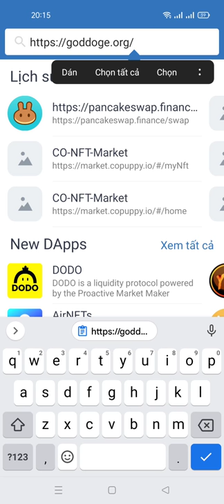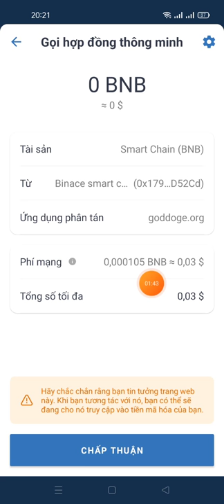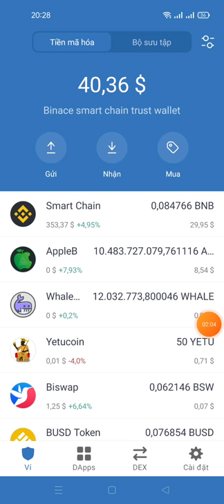hướng dẫn nhận 9.500 Token GodDoge (mạng binace smart chain Token sẽ về sau 5-15 phút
Links claim

💧GodDoge @ Airdrop💧

 🏆 Nhiệm vụ: ➕ Lên đến 10.000

 💠 Kết nối ví BEP20 của bạn.
 💠 Tham gia nhóm GodDoge Telegram.
 💠 Theo dõi GodDoge trên Twitter và đăng lại bài đăng đã ghim.
 💠 Nhập thông tin của bạn vào trang airdrop.

 ⏳ Ngày phân phối: Phần thưởng Airdrop sẽ được phân phối ngay lập tức sau khi hoàn thành nhiệm vụ.